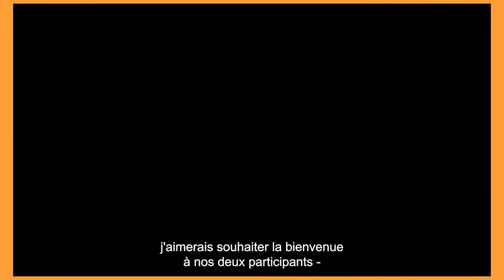FMEC2021: Débat sur les percées qui ouvrirontla voie à une économie circulaire du plastique